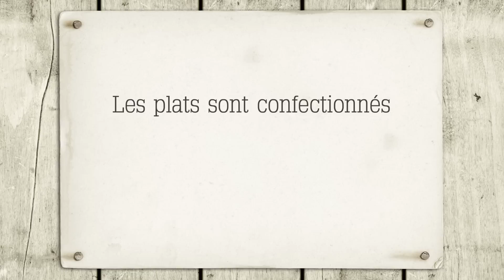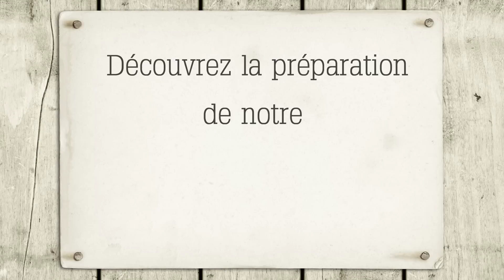Patapote est chez Patacrêpe !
Découvrez l'incroyable Patapote et la fabrication maison de nos crêpes